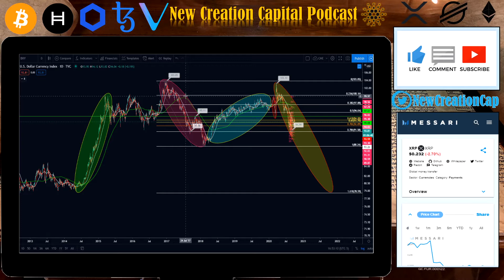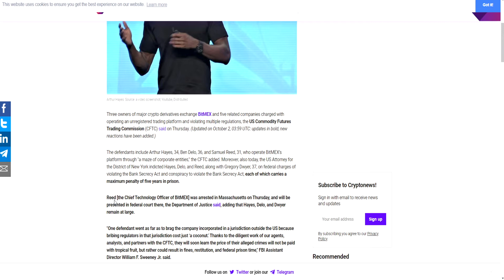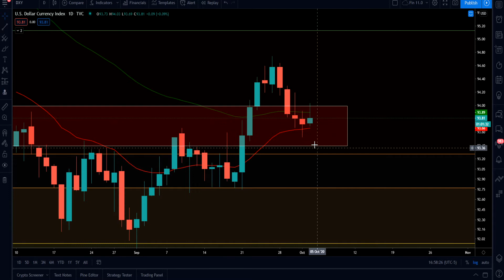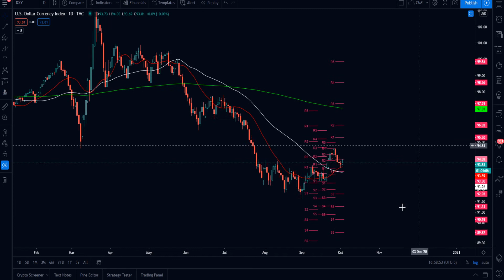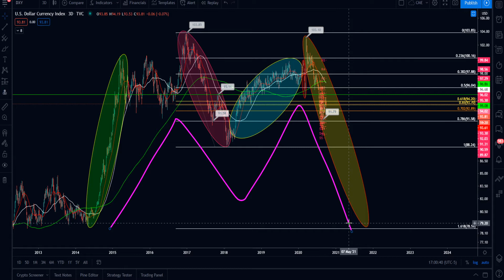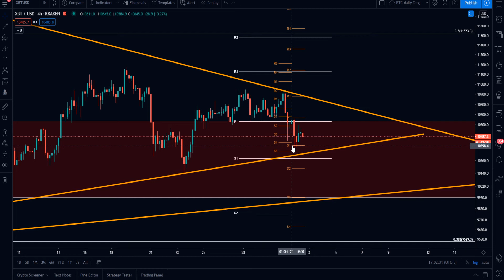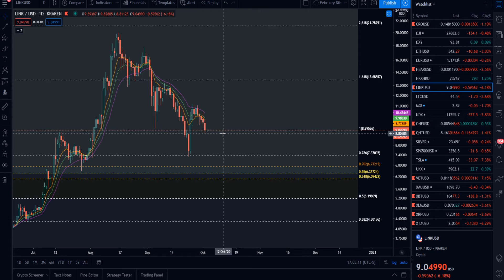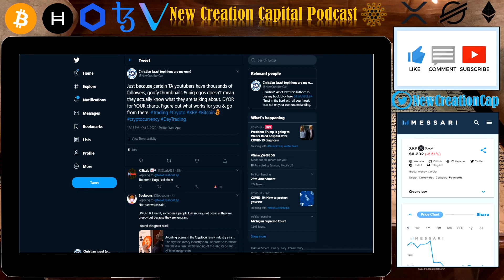Did 💥 Bitcoin💲 XRP ❤Chainlink Double Bottom? Is Correction Done? Lets Take A Look!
💲 Earn one free stock with Robinhood like Apple, Ford, or Facebook. In order to keep this claim to your stock, sign up and join Robinhood using my

***Pi is a new digital currency developed by Stanford PhDs, with over 3.5 million members worldwide. To claim your Pi, follow this link and use my username (NewCreationCapital) as your invitation code